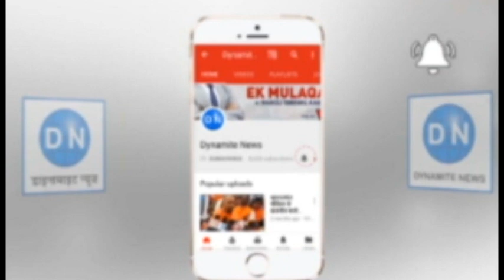देवरिया: शहीद सत्य नारायण यादव के परिजनों को 25 लाख की आर्थिक सहायता देगी सरकार -सूर्य प्रताप शाही